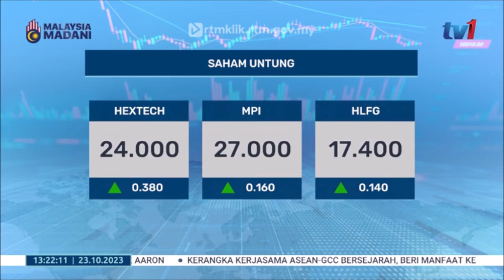23 OKT 2023 – BERITA TENGAH HARI – BURSA MALAYSIA